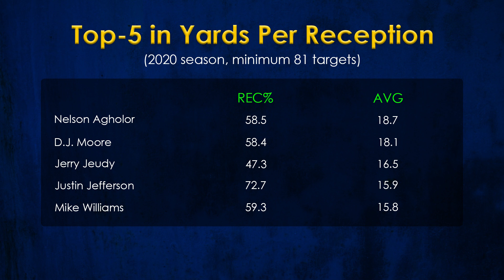Rondale Moore is a Game Changer!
Arizona Cardinals rookie wide receiver Rondale Moore is off to a hot start during the first two weeks of the 2021 NFL season! In this video, I look at some of the ways that Rondale Moore has contributed to the Cardinals 2-0 start, and explore projections for his season stats.

TCR's Social Media and Discord Links 📢